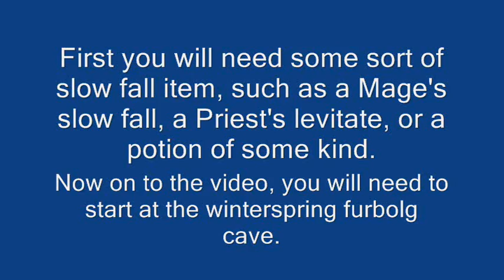WoW: How to get to the dancing troll village!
This video will show you how to get into that troll village that you see often while flying.

Made during patch 3.3